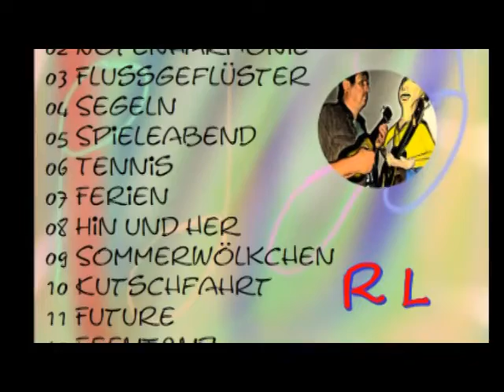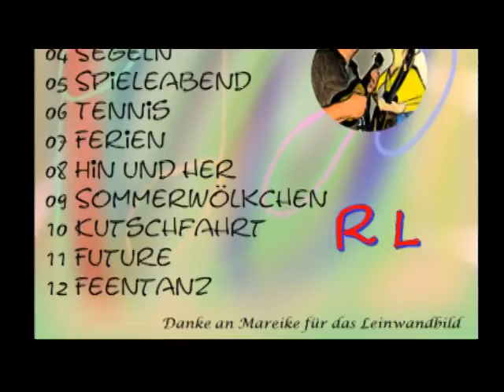Frühlingstanz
"Frühlingstanz" von der CD "Noten-Harmonie"
Musik von RL- Ralf Lippoldt
Lippihome records/2022